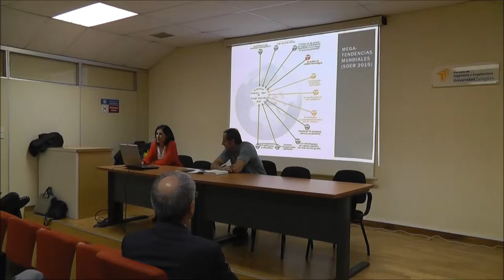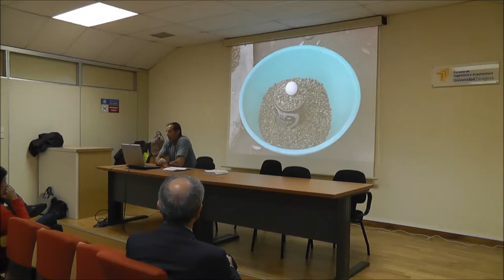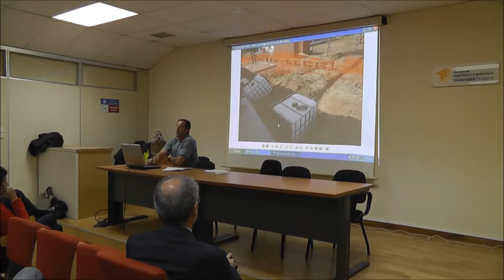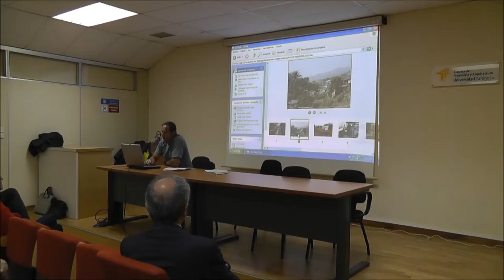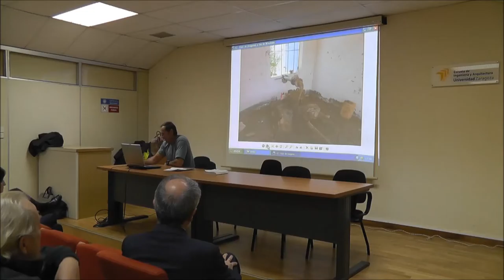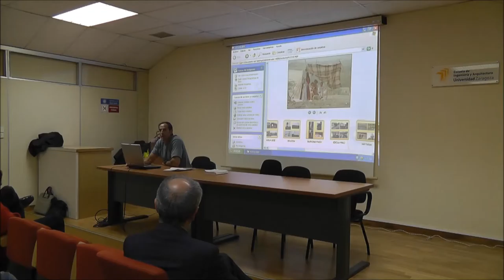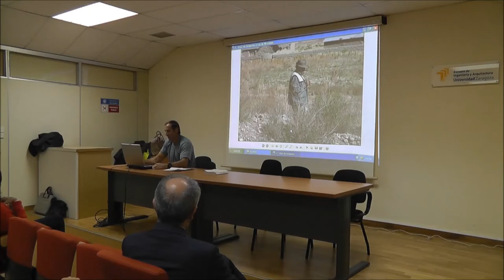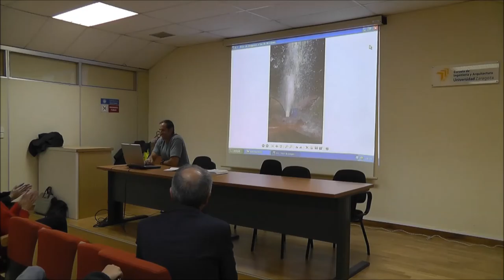Sesion 273 del Ateneo de la EINA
El agua dulce en la Tierra sólo es el 2.5% del total, pero de ella sólo es apta para su consumo un escaso 1%. La distribución geográfica del agua para su consumo es muy desigual, y su utilización depende fuertemente de la riqueza del lugar y está sometida a múltiples condicionantes, entre los que se encuentran la distribución, la contaminación y, en los últimos años, los cambios que está produciendo el cambio climático.
En este ATENEO, tras una introducción que pondrá en contexto el tema por parte de la presentadora, Alfonso Artancho nos presentará el desarrollo de algunos proyectos de MSF en el ámbito del agua y saneamiento, su importancia e impacto, los retos y los avances en los últimos años.